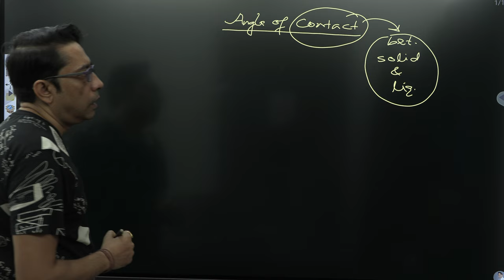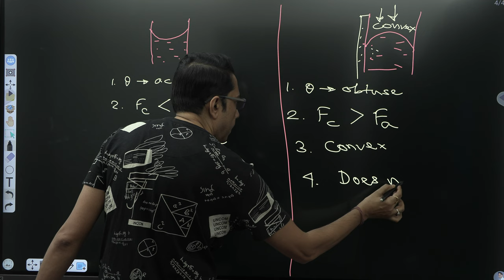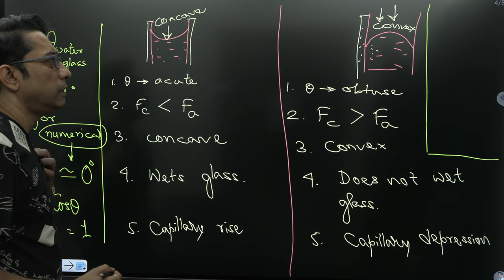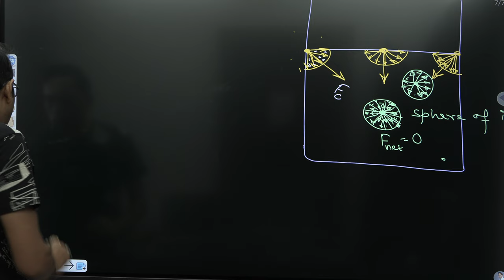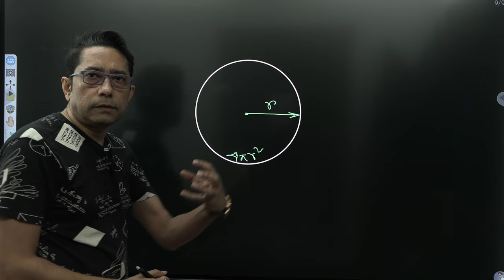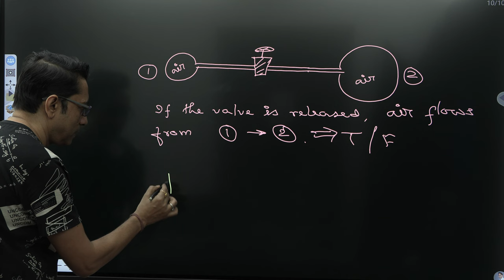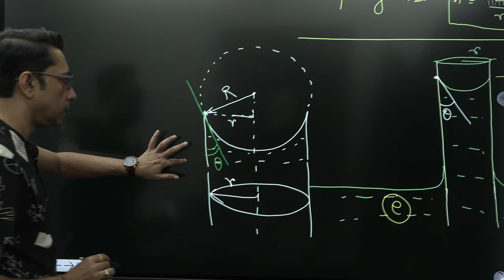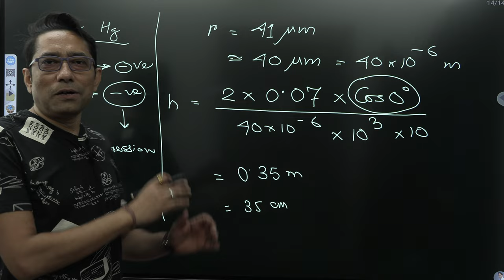Angle of contact | Capillary rise ( surface tension lecture 2) class 11(theory and numerical) IB Sir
Students will understand the basics of angle of contact, capillary action with detailed understanding and start applying the concepts of surface tension to solve numerical, answer mcq, assertion and reasoning problems. These will also help to complete school syllabus and board topics of Physics NCERT. Shortcut techniques, tricks and tips will also help students to save time during exams. Motivation and fun are integral part of most of the videos.
IB sir (engineer from IIEST) is highly experienced (21 years) and result oriented faculty for Physics. The love and passion for Physics made him inclined towads teaching and making these videos with lots of hard work and dedication.
Students of science will definitely benifit and gain knowledge from these videos.